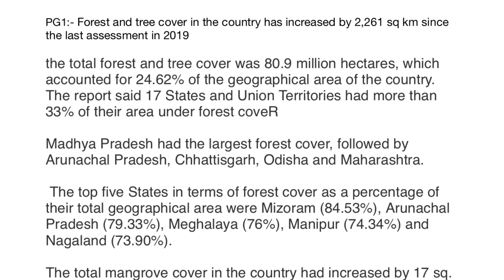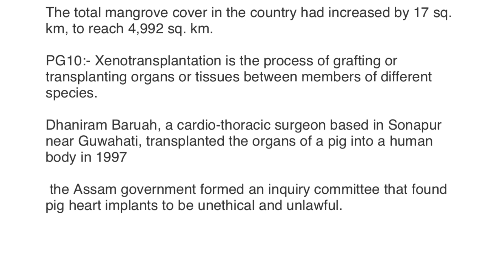the#hinduanalysis 14th jan 2022 for#upsc;thinkdifferent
total forest and tree cover in india